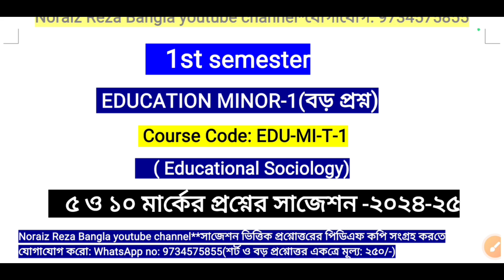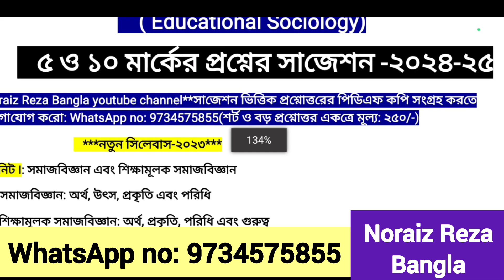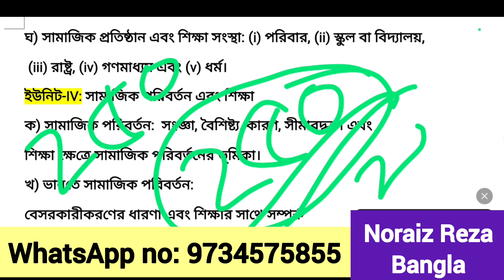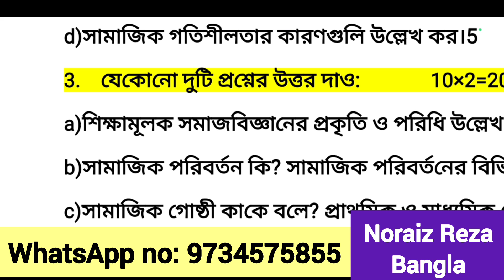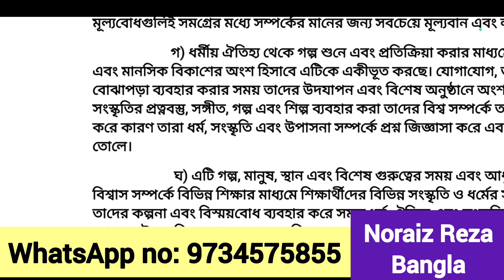1st semester Education Minor-1 syllabus 2024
1st_semester
kalyaniuniversity
education
education_suggestion
edu
education_minor
noraizrezabangla
best teacher for education on youtube